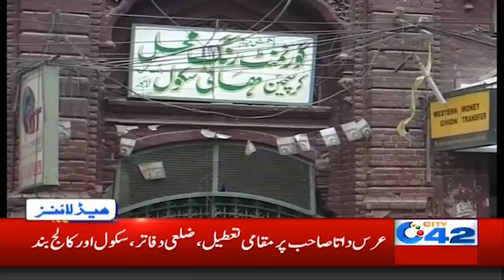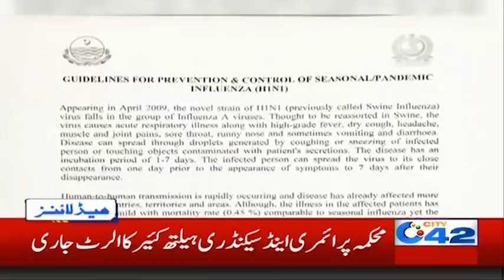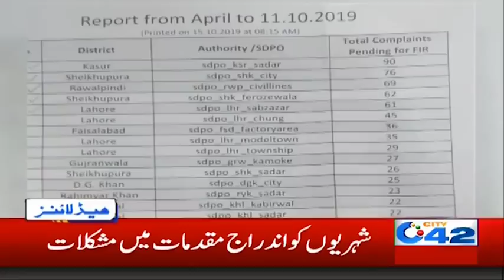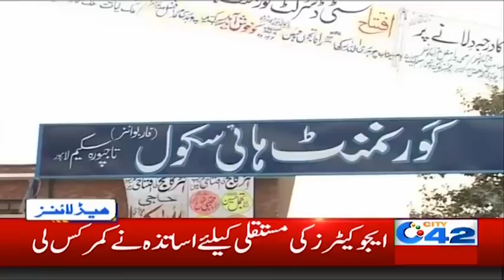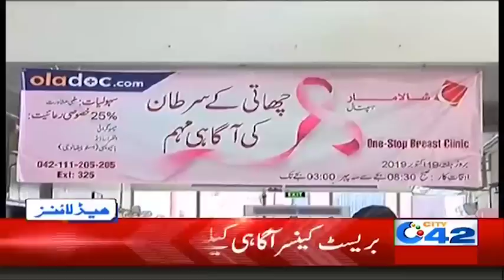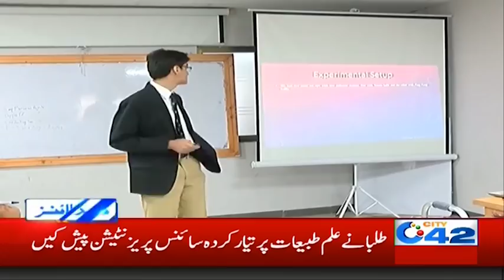News Headlines | 6:00am | 20 Oct 2019 | City 42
Prince William and Kate Middleton | Prince William |
Prince William Pakistan | Prince William and Kate Middleton in Pakistan | Prince William visit Pakistan | Prince William and Kate Middleton visit Pakistan | Prince William and Kate in Pakistan